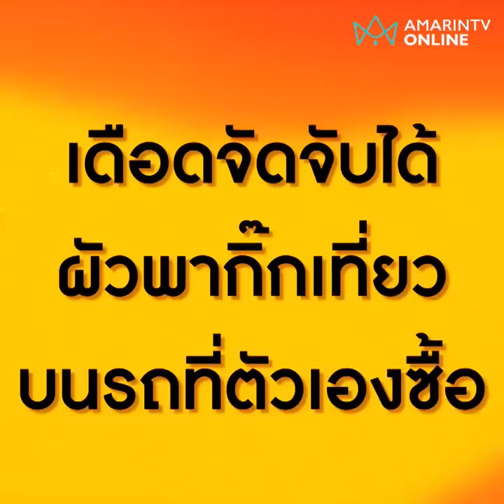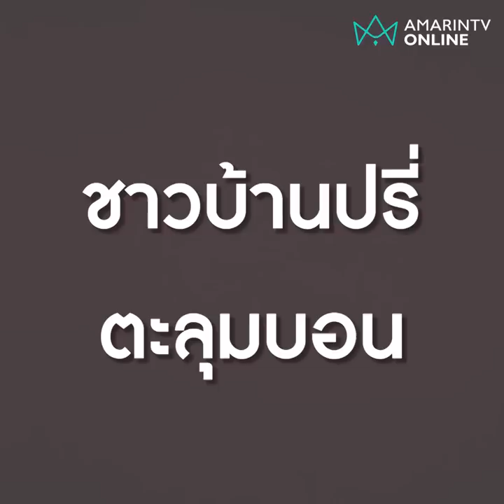เมียหลวงใจเด็ด โดดเกาะรถผัวแอบพากิ๊กเที่ยว | ข่าวทันกระแส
สุดหวาดเสียวสาวโดดเกาะรถ เดือดจัดจับได้ผัวพากิ๊กเที่ยวบนรถที่ตัวเองซื้อ คุยไม่รู้เรื่องเจอเหวี่ยงพ้นทาง พลเมืองดีเข้าห้ามผัวรัวหมัดกลับ ชาวบ้านปรี่ตะลุมบอน